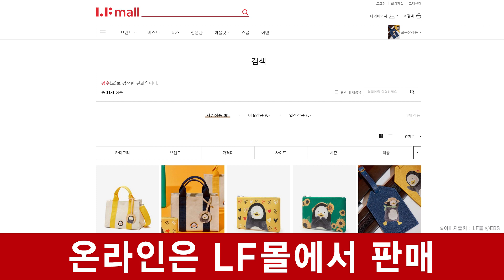(ENG) 펭수 굿즈 라움보야지 l 펭클럽의 뉴스 PENGSOO RAUM VOYAGE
자이언트펭TV 펭수 굿즈 다양하게 라움보야지에서 출시 !!
펭클럽이 펭수굿즈를 펭수뉴스로 전해드립니다.
아직도 모르는 펭클럽을 위해 ⚘
(이미지출처 : LF몰)

✔ 상품명, 색상, 가격
1. 크로스 토트백 옐로우 45000원
2. 크로스 토트백 네이비 45000원
3. 다용도 파우치 옐로우 20000원
4. 다용도 파우치 그린 20000원
5. 여권지갑 옐로우 25000원
6. 여권지갑 네이비 25000원
7. 네임택 옐로우 14000원
8. 네임택 네이비 14000원

✔ 온라인 판매처 : LF몰 펭수바로가기 링크
(현재 온라인 판매중, 출고는 6/22 월요일부터 순차배송)

✔ 오프라인 판매처 : 롯데백화점 본점 라움보야지 매장

PENGSOO NEWS
PENGSOO X RAUM VOYAGE
BAG, POUCH, PASSPORT CASE, NAME TAG